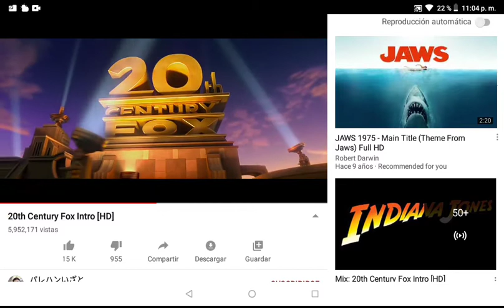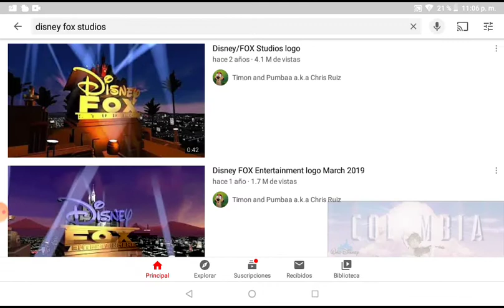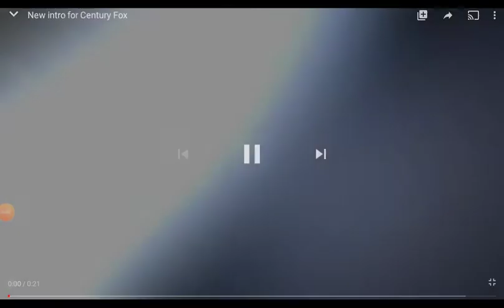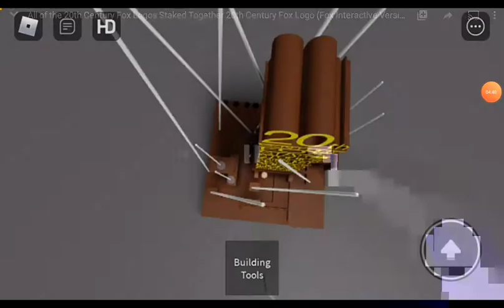20TH CENTURY 𝔽𝕆𝕏 𝔹𝕃𝕆𝕆ℙ𝔼ℝ𝕊 🇹 🇼 🇴 !!!!!!!!!!1!1!!!1!!!!!!!11!11111!1111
🇪 🇳 🇯 🇴 🇾 ...ꪖᧁꪖ𝓲ꪀ